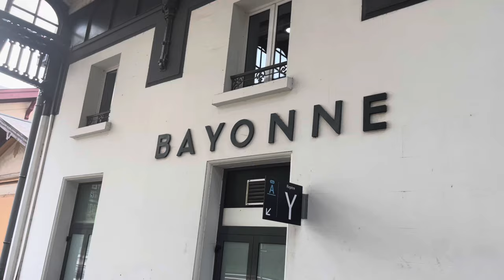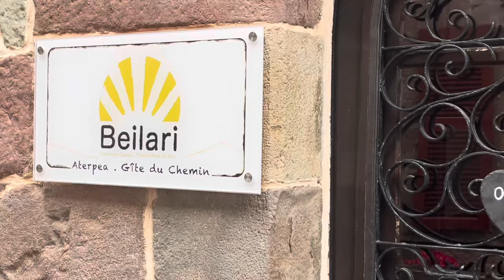Camino Frances - Travel to Saint Jean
Hola!  Made it to St. Jean-Pied-de-Port in good shape today.  I checked in with the Pilgrim Office and connected with AJ, so all is good.  I’m looking forward to a rest day tomorrow, and will check in with you then.  Buen Camino!